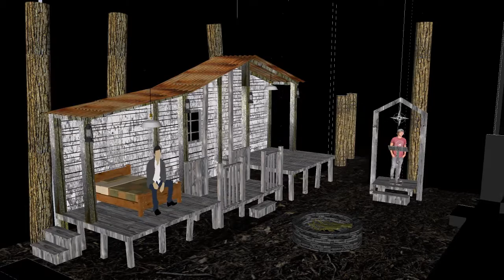My Name is Annie King - 3D Rendering of Scenic design by Eric Luchen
Eric Luchen's 3D Rendering of his scenic design for Underscore Theatre's world premiere production of My Name is Annie King